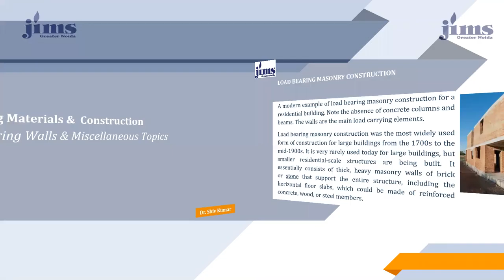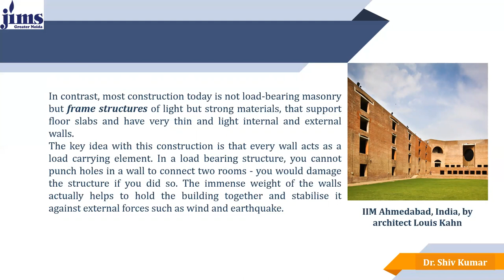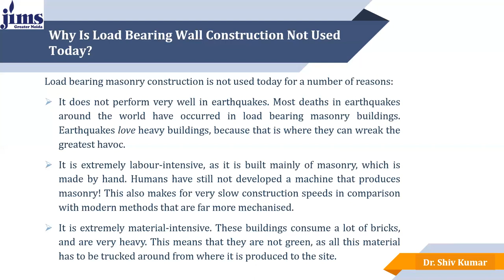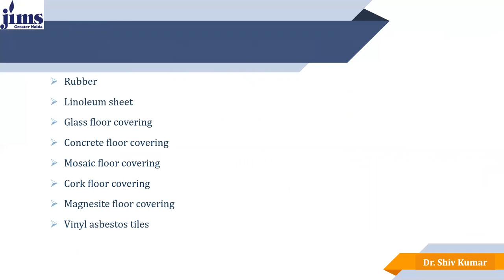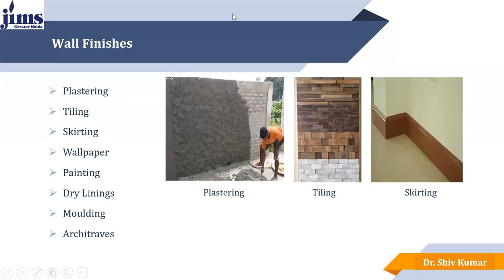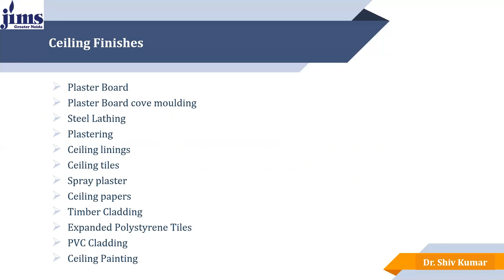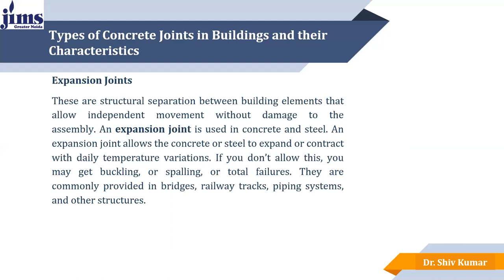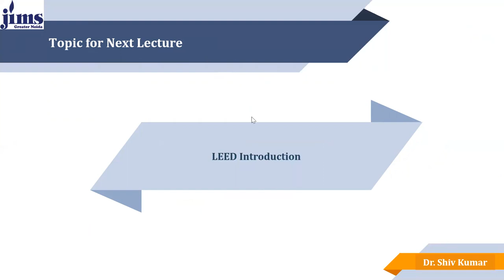Load bearing wall & Miscellaneous Topics